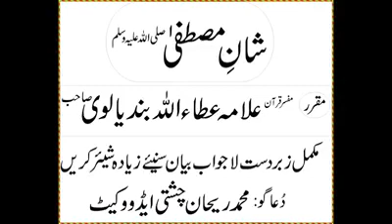Allama Attahullah Bandyalve shb Must Watch Full Byan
Bhuvan BamBB Ki VinesPlus MinusSikhya EntertainmentJyoti Kapur DasShort FilmBhuvanBBDivya DuttaShortmovies 2018Indian ArmyArmyIndia